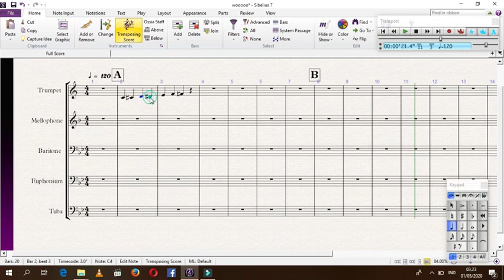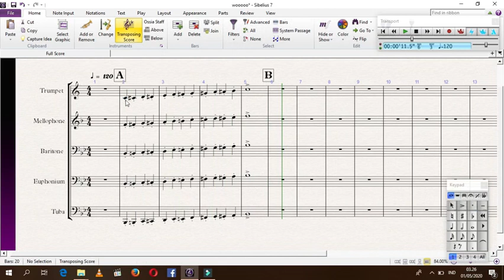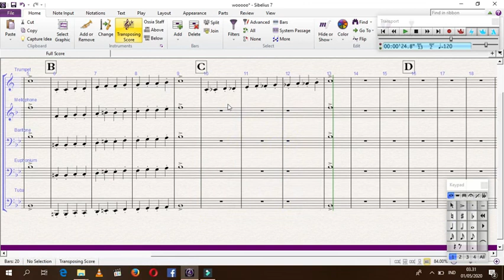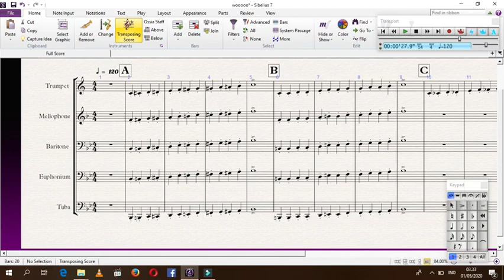Tutorial musik !!! cara mengunakan tanda kres,mol,dan pugar di arrangement brass [PART 5]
Ini PART 5 dimana akan menjelaskan cara menggunakan tanda kres,mol dan pugar pada arrangement brass line, ini PART terakhir di sesi brass line, semoga teman-teman bisa Mengaplikasikannya di rumah, semangat buat teman-teman yang baru memulai arrangement  di sibelius !!!

Bantu untuk support chanel ini supaya saya semangat membuat konten berikutnya !!!

Recorder by : Wondershare Filmora 9